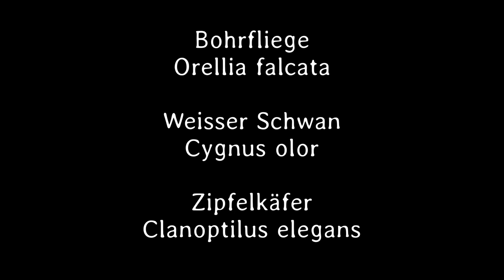Kleines ganz groß 44. Teil - Deutsch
Der Schwan zeigt uns seinen Hochzeitstanz, natürlich zur Musik "der Schwan".
Der Zipfelkäfer ist ein Räuber und frisst eine Fliege.